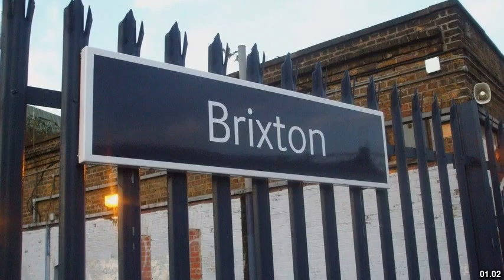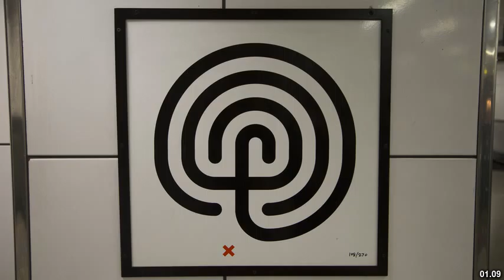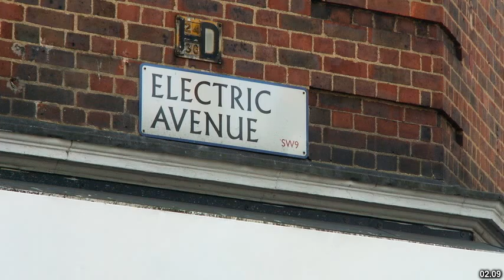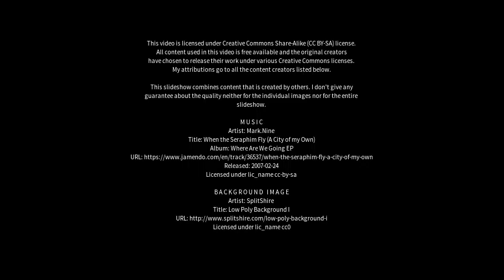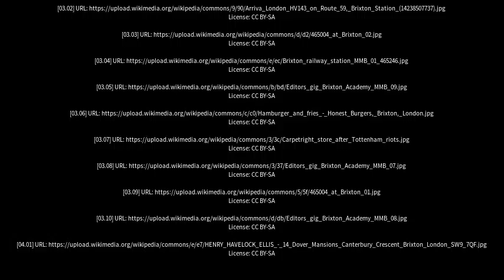Best places to visit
Best places to visit - Brixton (United Kingdom) Best places to visit - Slideshows from all over the world - City trips, nature pictures, etc.